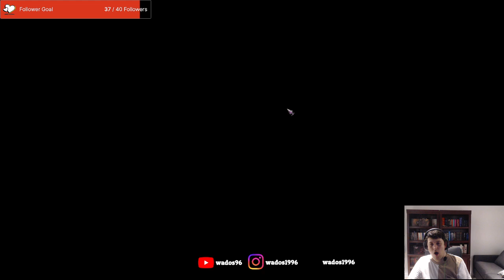Finish clearing the Grey Garrison - Pathfinder: Wrath of the Righteous Stream 7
This stream I finish working through clearing demons from the Grey Garrison. This turns out tougher than I expected, had to reload a few times and strategise.